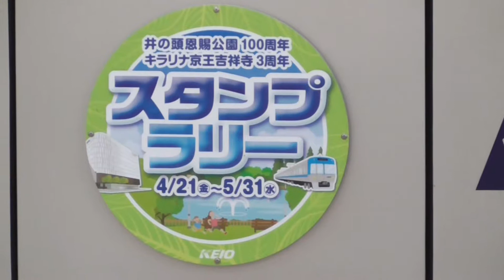京王井の頭線 1000系1729F編成レインボーラッピング電車・1732F編成 吉祥寺駅発車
2017年5月3日に撮影しました。　急行渋谷行き1729F編成レインボーラッピング電車(井の頭公園開園100周年ヘッドマーク)・各停渋谷行き1732F(ライトグリーン)編(井の頭公園開園100周年・キラリナ京王吉祥寺3周年スタンプラリーヘッドマーク)成が吉祥寺駅を発車する映像です。